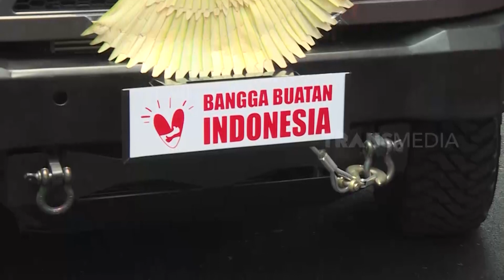Fashion Capres, Pentingkah? | WHAT??? (27/10/23)